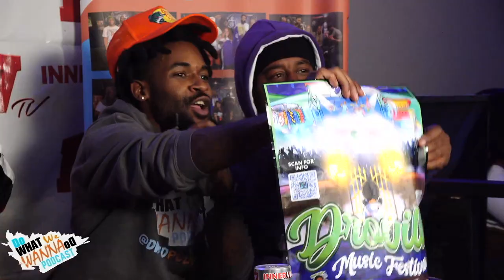ContentZ Zoe From The O | Do What We Wanna Do Podcast - 1-21-22